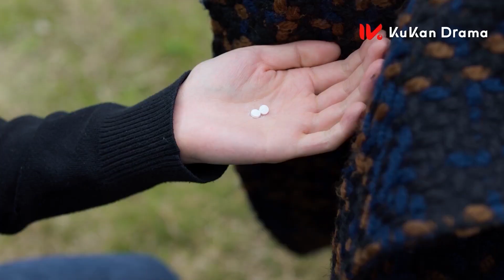💟一吻定情！總裁吻上女明星是心動的感覺！浪漫 高能 灰姑娘 #2023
• 【麻烦请你先告白 | Confess Your Love】郑乃馨🥰宋继扬
💘【麻烦请你先告白 | Confess Your Love】